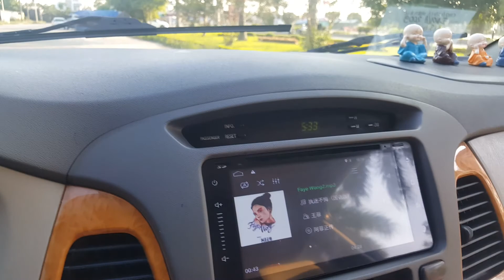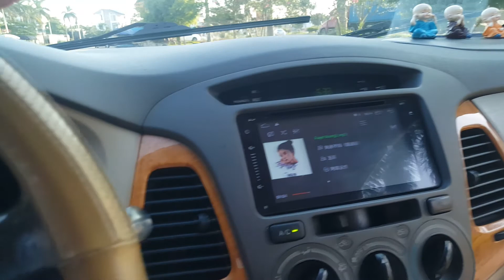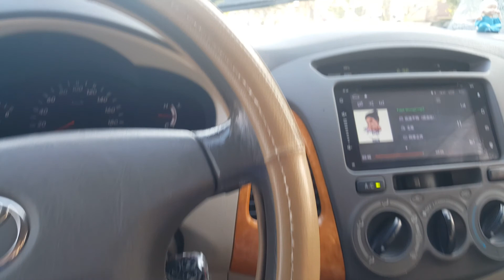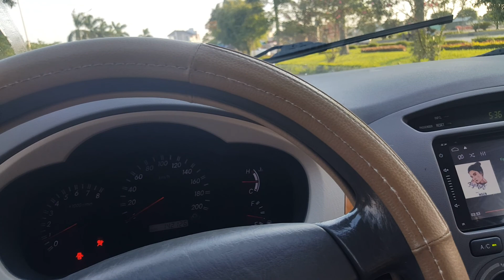Inova 2009 G MT 2.0 chất cho ae đây 0935199868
oto cu gia re
oto cu
oto cu